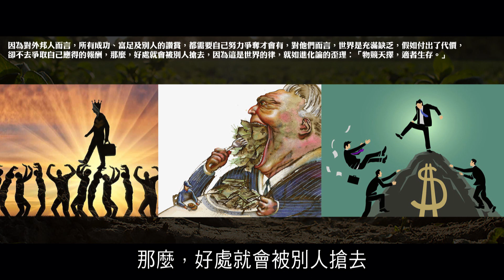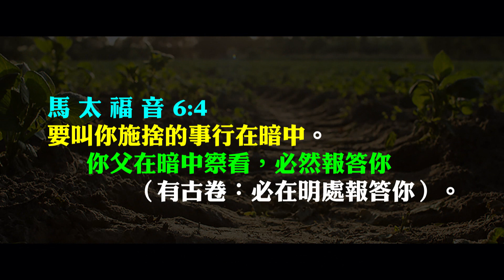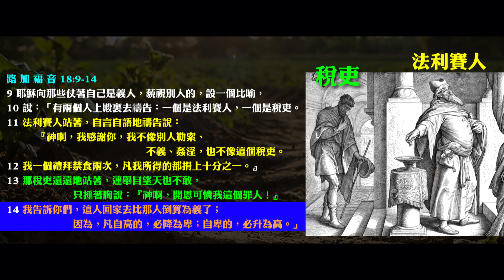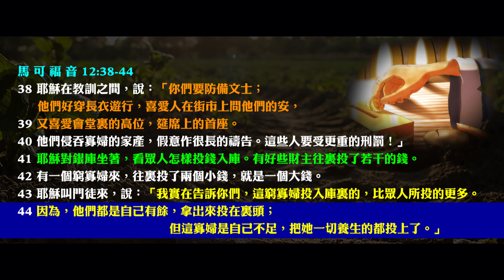默默耕耘的性格換取更大的高升